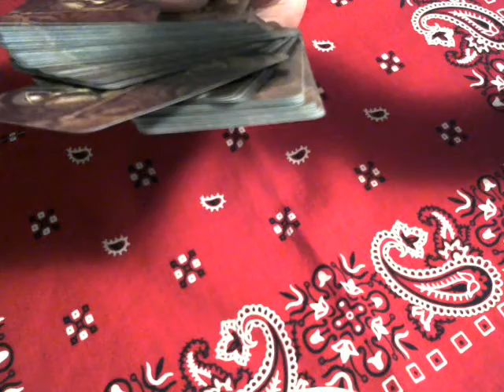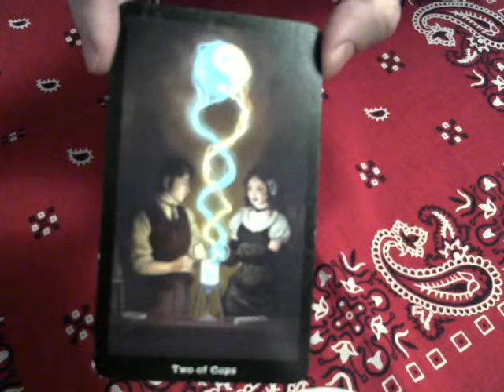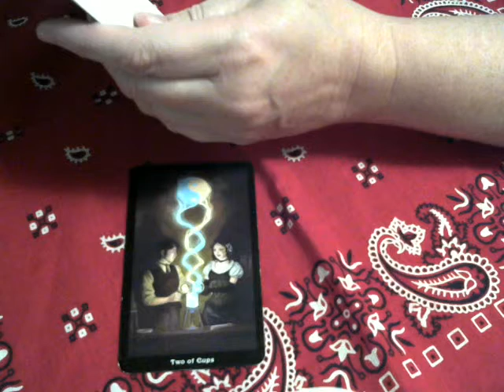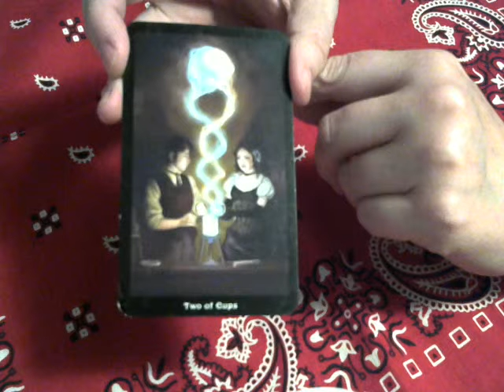Quick Draw for 1-24-15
Here is Saturday's Tarot Quick Draw. Two of cups tells us we will be spending time with someone we have a deep connection with!